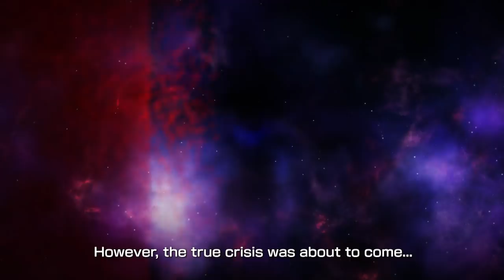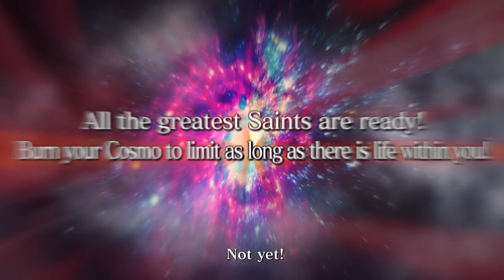Saint Seiya Brave Soldiers - PS3 - Sanctuary Arc (Trailer)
Saint Seiya Brave Soldiers will feature more than 50 Playable characters to battle along the 3 arcs from the original manga including Sanctuary, Poseidon and Hades.
This trailer's spotlight is on the Sanctuary arc -with some surprises- but also include epic moments from Poseidon and Hades arcs.

Saint Seiya Brave Soldiers' Collector edition will include the exclusive Saint Cloth Myth EX Pegasus Seiya (New Bronze Cloth) - Original Color only available with the game in Europe; this 18 cm figurine is part of the Myth Cloth Ex Edition.

for further details

Saint Seiya Brave Soldiers is coming out November 2013 on Playstation 3.